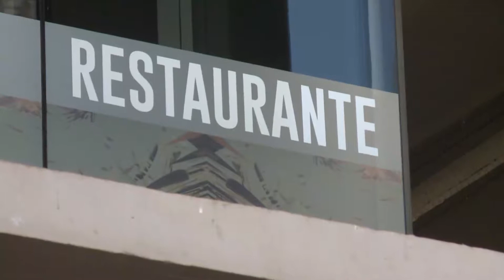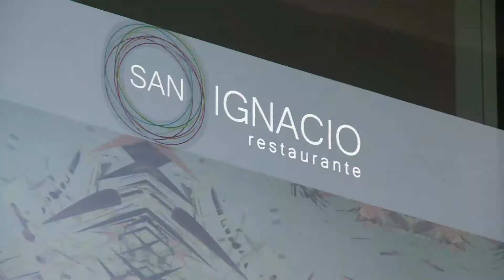Habilitan nuevo acceso al restaurante del Hotel HA Urbano